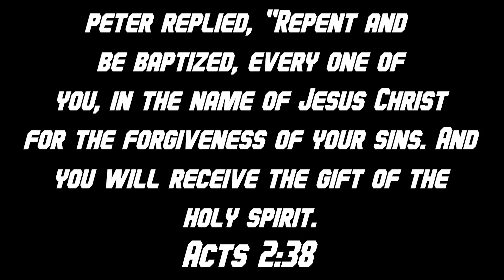I Got Carried By NFL Star Deebo Samuel On NBA 2K24 😱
I Got Carried On NBA 2K24 By NFL Star Deebo Samuel 😱